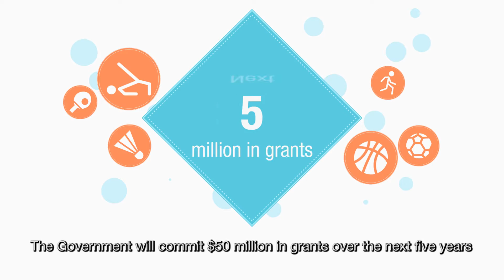Budget 2017: Growing a Caring and Active Community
Budget 2017 takes further steps in supporting those with greater needs.

Budget 2017: Growing a Caring and Active Community | Ministry of Finance Singapore | MOFSpore